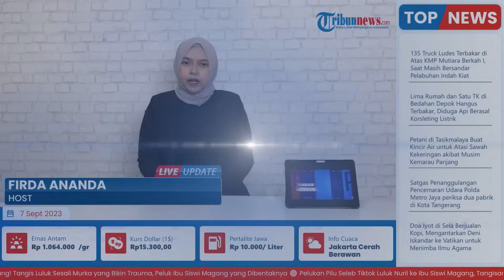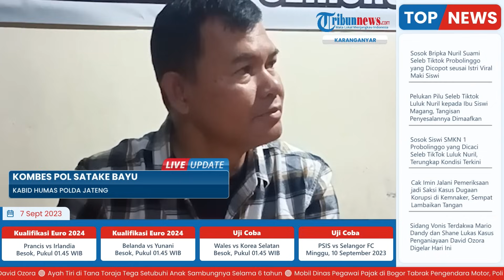Santriwati Ponpes di Kecamatan Jatipuro Karanganyar Diduga Dicabuli Pengurus, Korban Lapor Polisi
Laporan Wartawan Tribun Solo,Mardon Widiyanto

TRIBUN-VIDEO.COM - Para santriwati Pondok Pesantren di Kecamatan Jatipuro, Kabupaten Karanganyar diduga menjadi korban pelecehan seksual oleh pengurus.

Hal ini muncul bermula dari laporan dari keluarga santriwati ke Polres Karanganyar

Kabid Humas Polda Jateng Kombes Pol Satake Bayu Setianto mengatakan kejadian awal terungkap  dugaaan pencabulan ada lima keluarga korban melapor.(*)